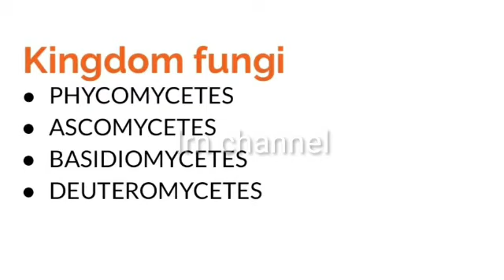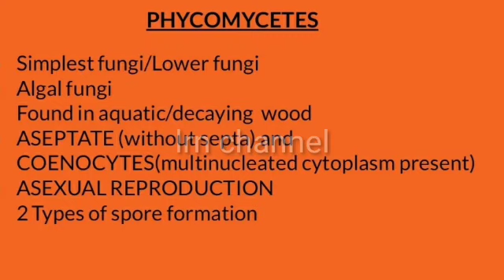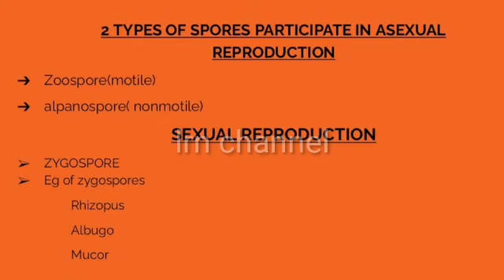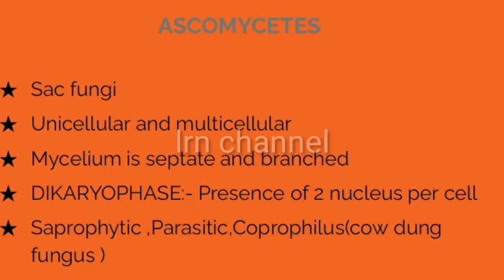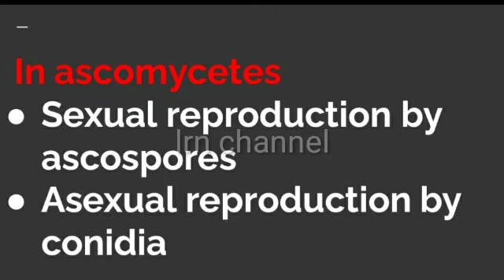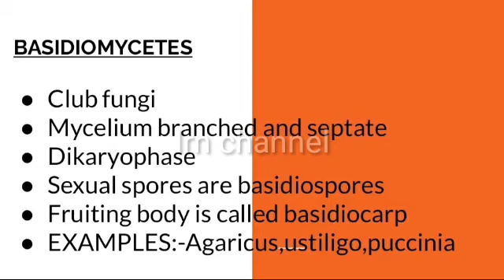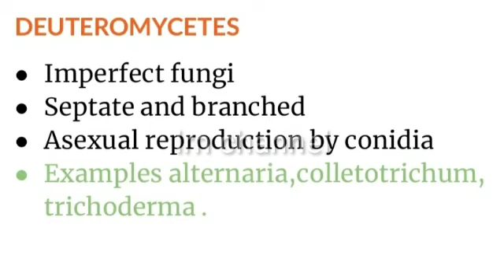CLASSIFICATION OF FUNGI : KTET 3 NATURAL SCIENCE SYLLABUS BASED HSA NATURAL SCIENCE